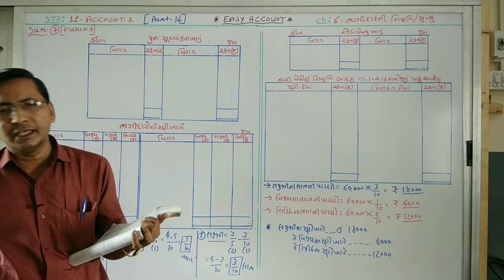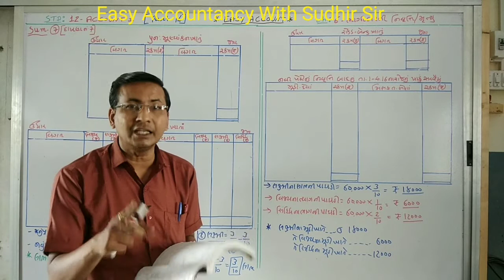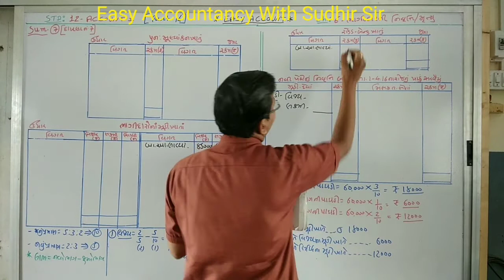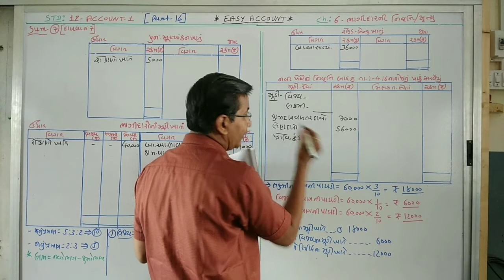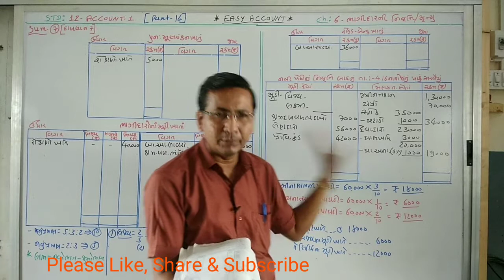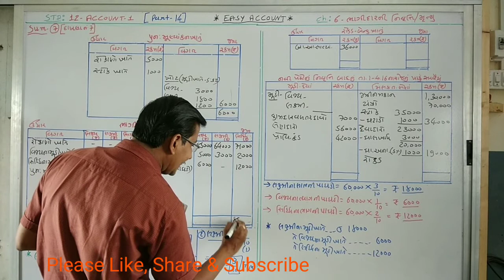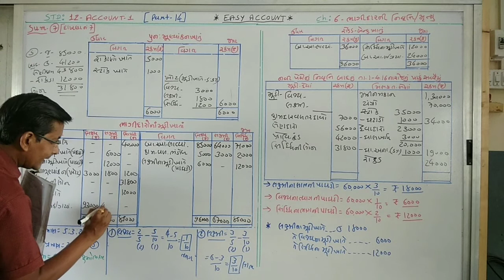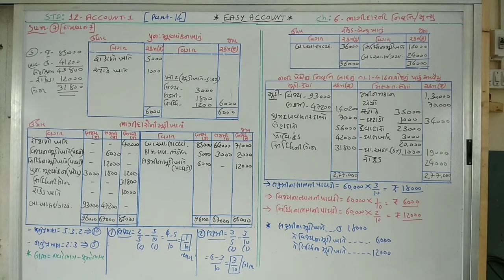EASY ACCOUNT#STD-12-AC-1-CH- 6 : BHAGIDAR NI NIVRUTI ( ભાગીદારની નિવૃતિ )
SUM - 7  ( દાખલા નં.- 7 )